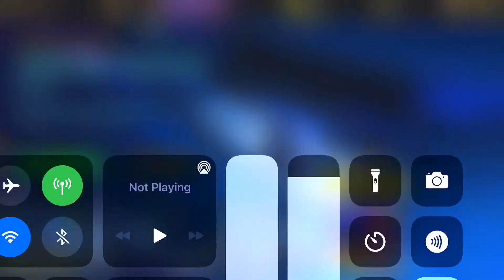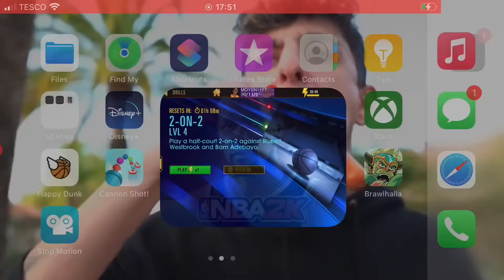doing drills in nba 2k 21